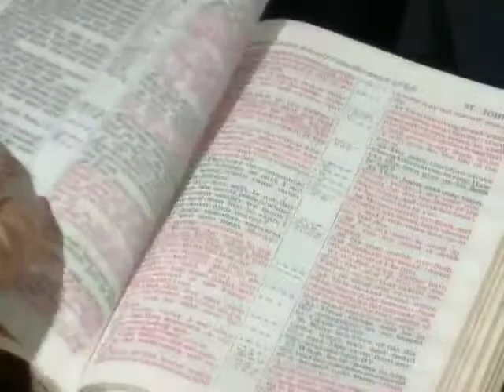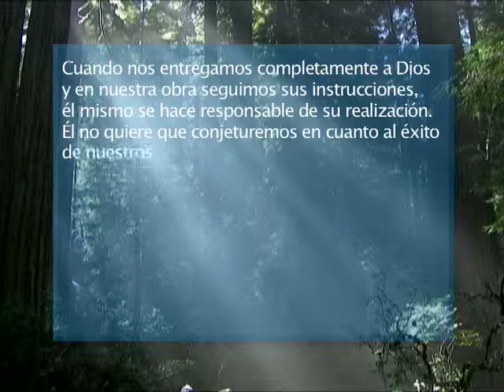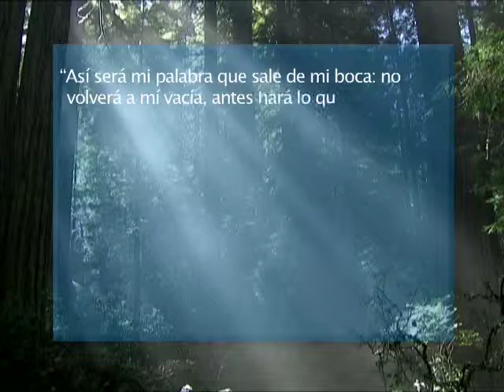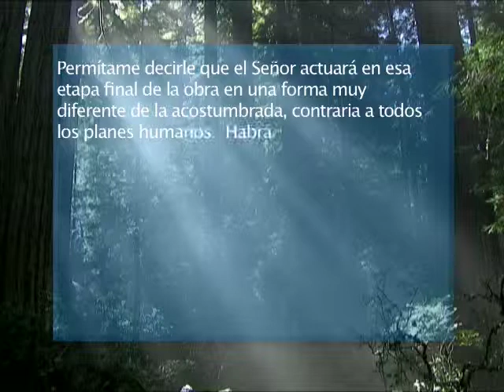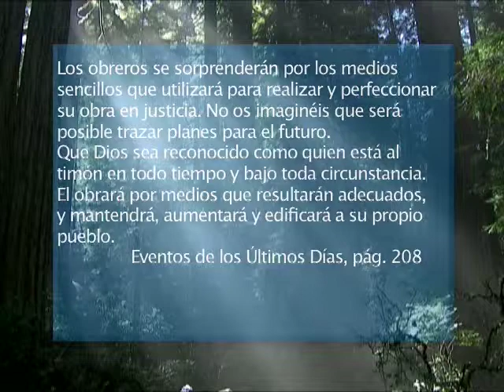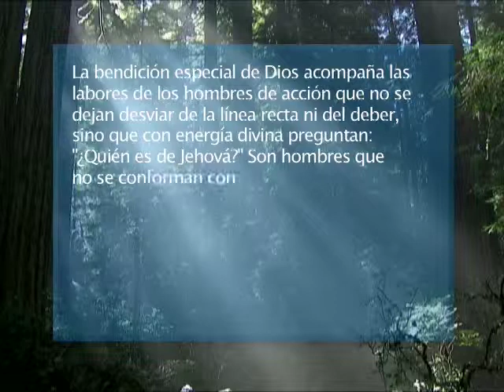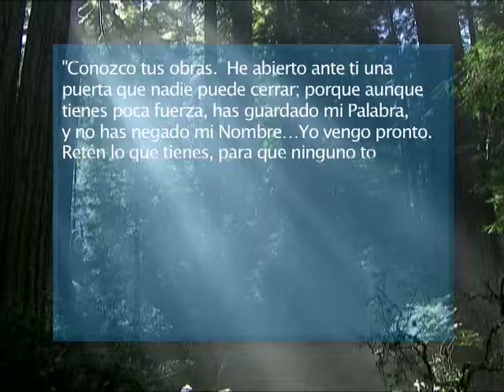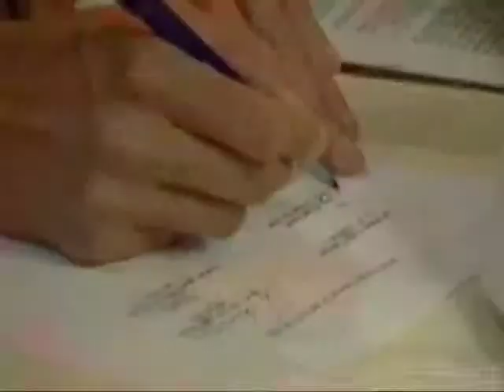Extreme Faith (in Spanish) - David Gates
Speaker: David Gates
Title: Extreme Faith
Language: Spanish